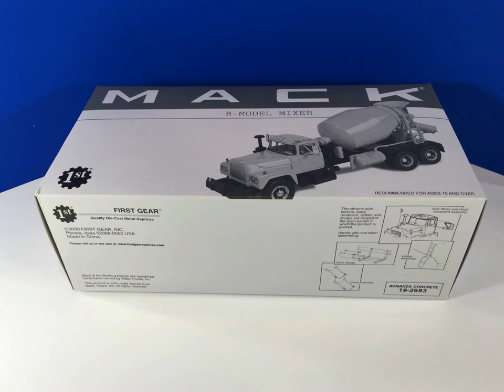First Gear MACK Cement Truck "BONANZA" Wow! Rare/Vintage With Box 1:34 10"